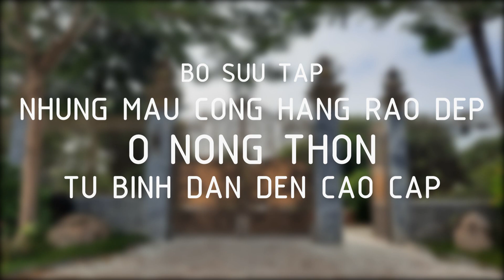Phần 1- Bộ sưu tập những mẫu cổng hàng rào đẹp từ bình dân đến cao cấp ở nông thôn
- Trong công trình xây dựng nhà ở chia ra thành 2 hạng mục đó là hạng mục nhà chính và hạng mục cổng hàng rào.
- Cổng rào thì hiện tại có rất nhiều dạng tương ứng nhiều giá thành khác nhau.
- Hôm nay mình xin chia sẽ đến bà con và mọi người về giá xây dựng những mẫu cổng hàng rào mà mình sưu tầm được ở nông thôn.
- Bây giờ mời các bạn cùng tham khảo nhé.
- Các anh chị và các bạn ghé thăm kênh thì nhớ Like, Share, Subscribe, comment để ủng hộ và tạo động lực cho tác giả sản xuất và chia sẽ nhiều mẫu nhà đẹp hơn nửa nhé.
- Các anh chị và các bạn có cần tư vấn về thiết kế và xây dựng xin để lại comment bên dưới mình sẽ trả lời trong thời gian sớm nhất có thể.
- Mình luôn trân trọng và biết ơn những hành động đó của quí vị.